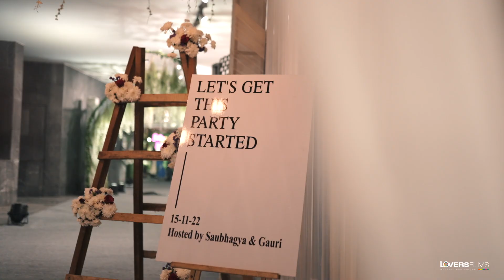Anniversary Teaser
Our First Wedding Anniversary | Gauragya